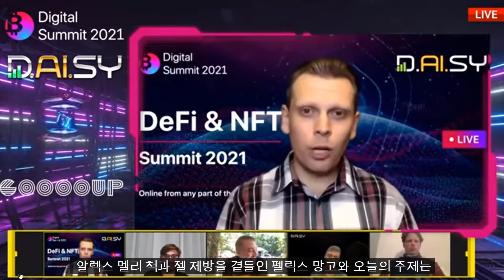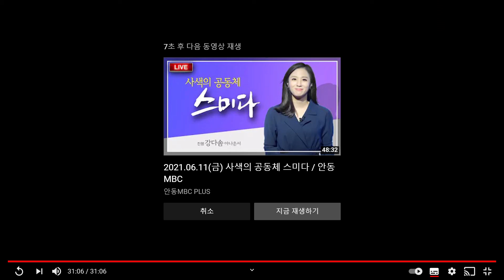데이지토큰 출시 서밋 패널토론 2021 06 11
최소 $100시작, 최대 10가지의 크라우드 펀딩 팩키지에 투자